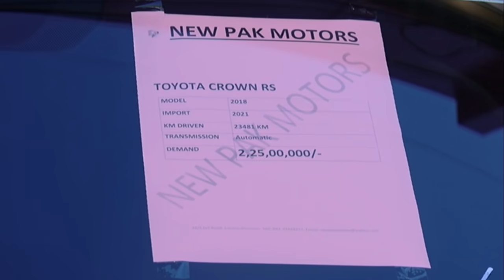Cars prices mei 3 se 5 lakh kami |Budget 2021-22 | Good News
Budget2021-22

Federal Govt reduced small cars prices by finishing Taxes. Good News for car users in Pakistan. 850 CC Cars very low price